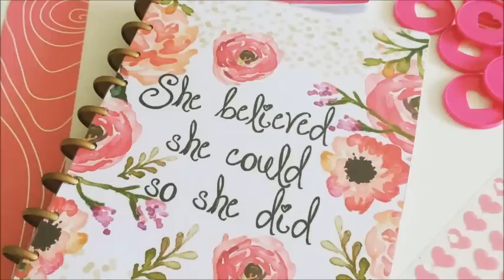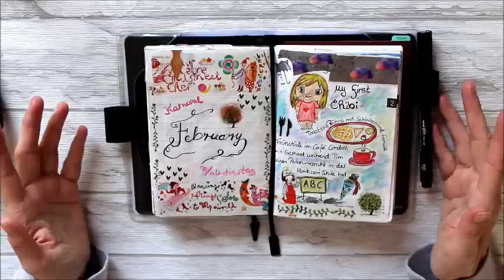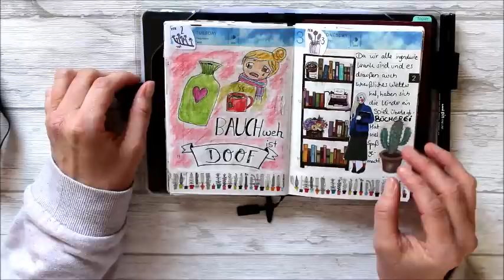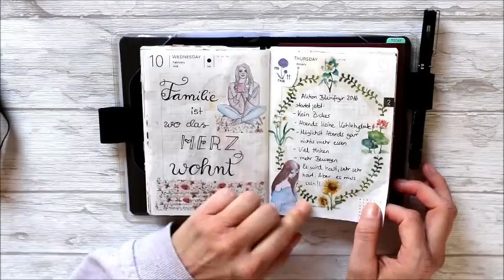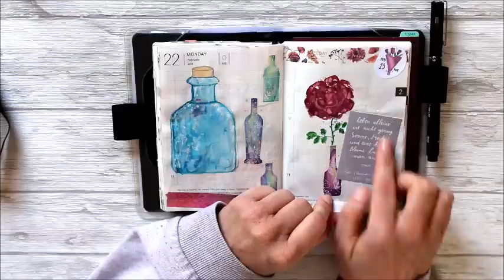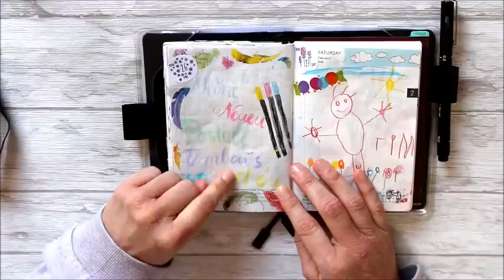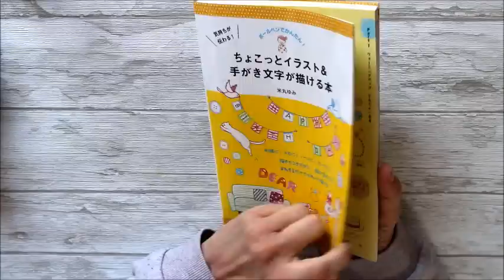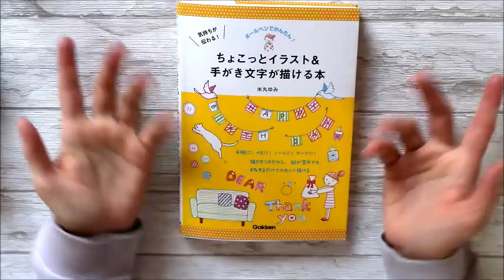Hobonichi Flipthrough Februar 2016 | Buchtipp jap. Zeichenbuch | deutsch | filolove_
Heute gibt es das Hobonichi Flipthrough für Feb. 2016 und einen Buchtipp. Viel Spaß !